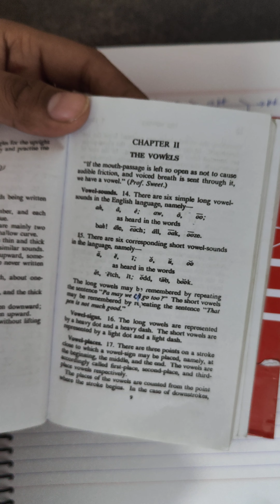Shorthand Chapter 1 Explanation, Basics of English Shorthand, What is Shorthand? Consonants